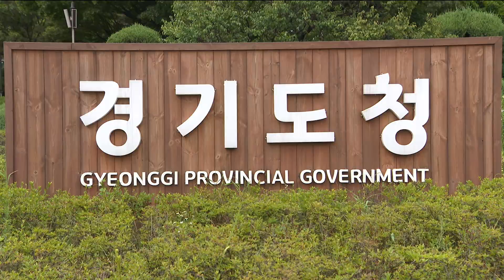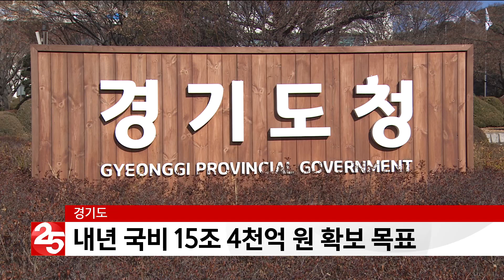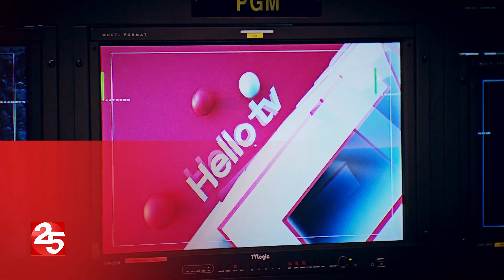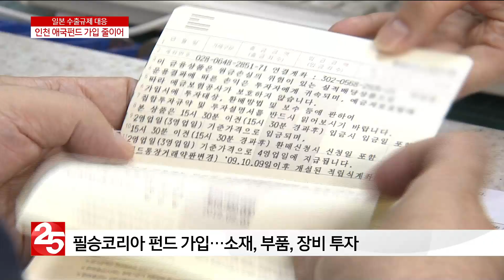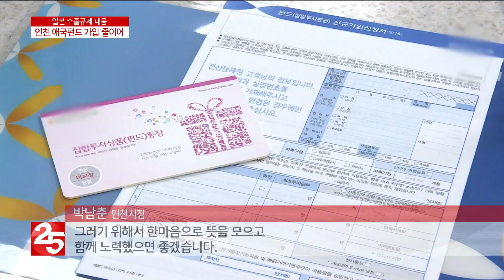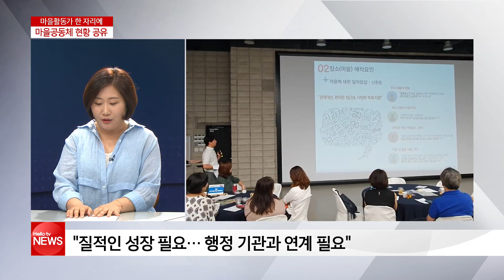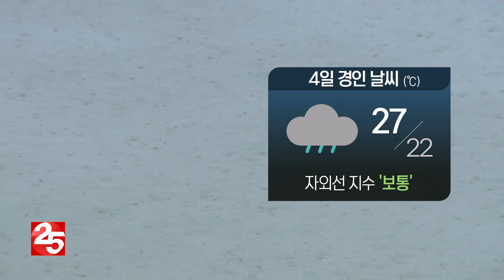헬로TV뉴스 경인 9월 3일(화)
1. 5호선 김포 연장 ′한강선′ 언제쯤?
2. 인천 ′애국펀드′ 가입 줄이어
3. ′뚜르 드 디엠지′ 5일 간 행사 마무리